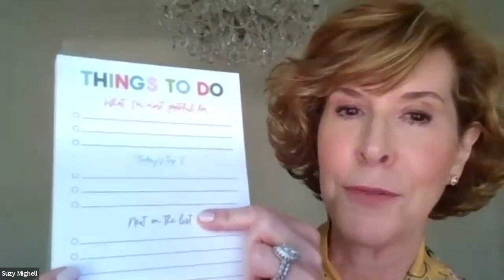Cultivating a Heart of Joy featuring Suzy Mighell (BA '87)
The Baylor Women's Council of Atlanta hosted a discussion on how to cultivate a heart of joy no matter what life stage you are in. Featured speaker was alumna Suzy Mighell, founder of Empty Nest Blessed, a lifestyle website and blog for long-time, new, and even not-yet empty nesters.